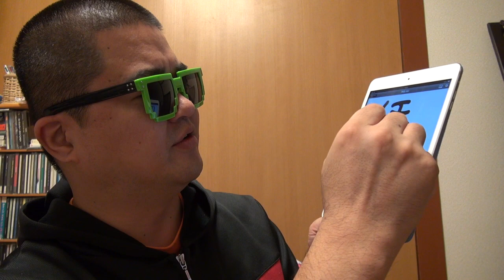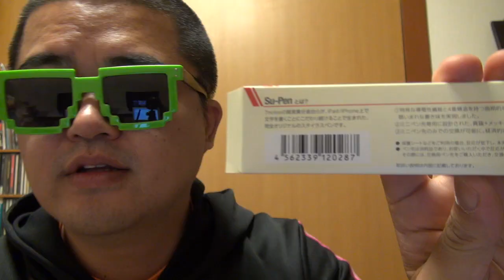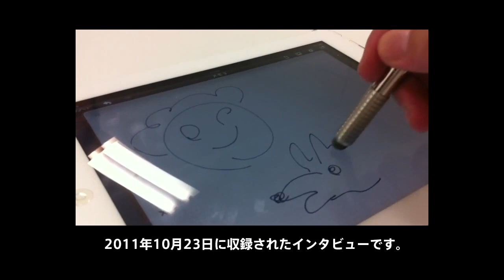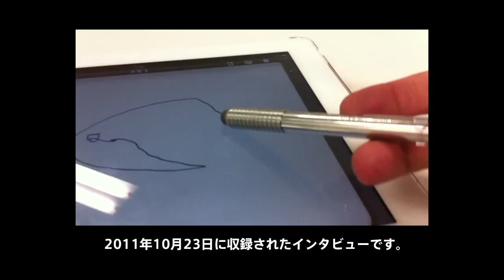そらの上司にもの申す「Su-Pen（スーペン）」はただのカッコつけアイテムではない！新色ブラックニッケル／ホワイトゴールド発売！